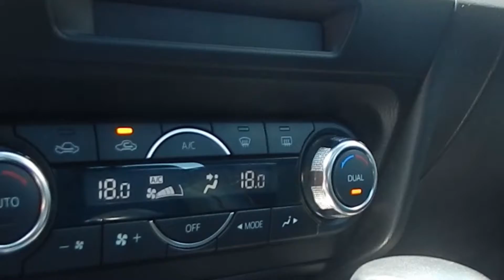Mazda 3 New Sport GT HB